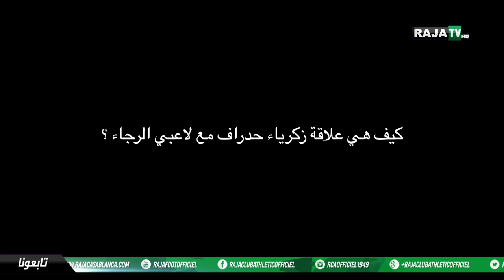حوار خاص مع اللاعب الجديد للرجاء زكرياء حدراف